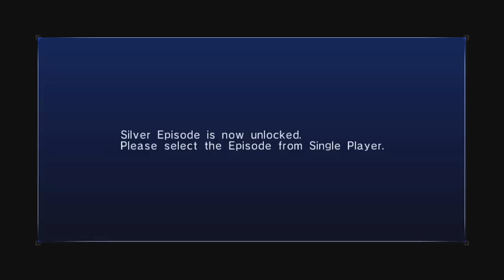Matt & Liam Play Sonic The Hedgehog 2006 (Part 3)